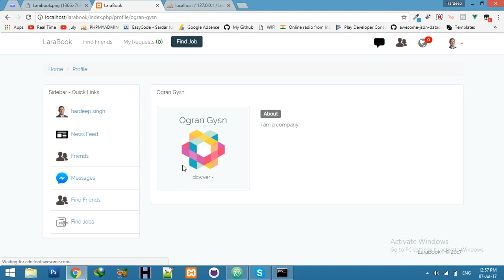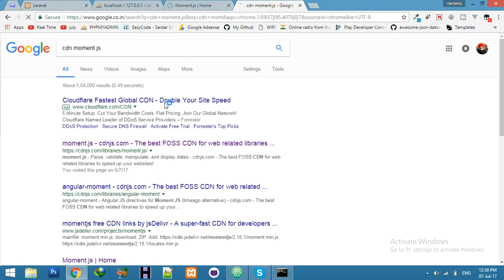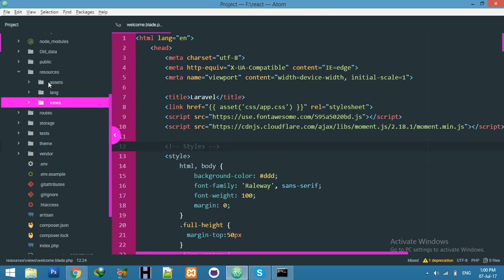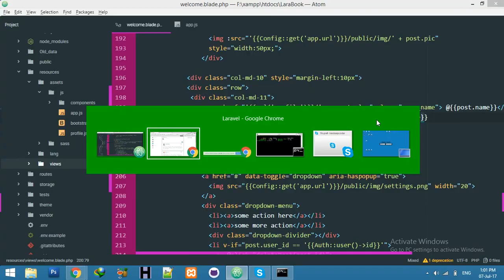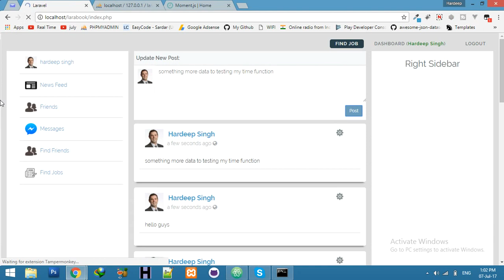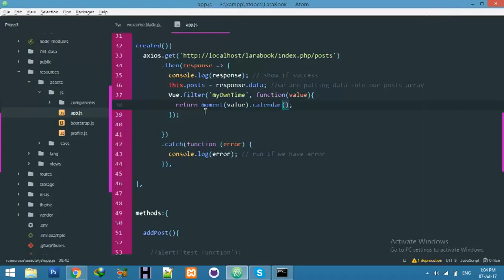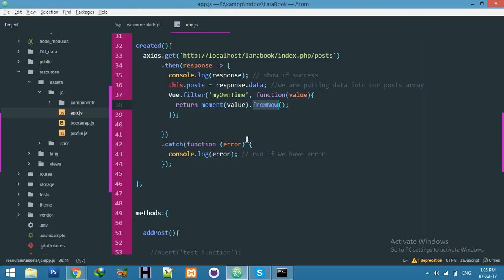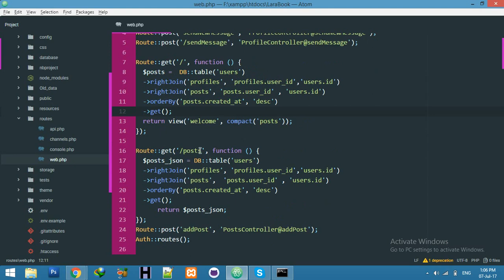Using TimeAgo With MomentJs in Laravel | Vue Custom Filter | Social Network in laravel 5.4 & VueJs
Social Network in laravel 5.4 & VueJs series today we will learn how to use TimeAgo With MomentJs in Laravel with Vue custom Filter.

if you have any query or doubt please drop a message